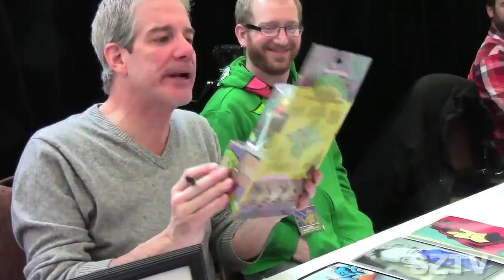Kermit The Ninja Frog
Dr Stevil chats with Kermit the Ninja Frog